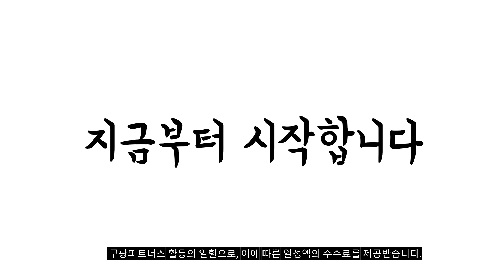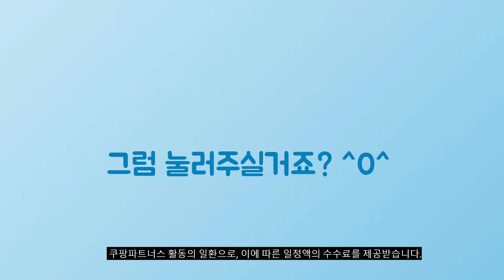2024년 가성비대박 에어팟2 추천순위 TOP10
❤️❤️❤️ 에어팟2 구매 가격 평점 리뷰 정리해 봤어요! ❤️❤️❤️

[00:06]
10위. 웨일베리2 에어팟 충전보호캡 실리콘 방수케이스 (블랙레드) 간편한휴대성 [2,000원]

[00:11]
9위. #[미국정품]애플 에어팟 2세대 유선충전모델 애플정품 관부가세포함 MV7N2AM/A [148,900원]

[00:17]
8위. Apple 2021 에어팟 3세대 블루투스 이어폰 [234,000원]

[00:22]
7위. Apple 에어팟 무선 충전 케이스 MR8U2KH/A [110,670원]

[00:28]
6위. 애플코리아 에어팟 오른쪽 왼쪽 1세대 2세대 한쪽판매 [70,950원]

[00:33]
5위. 애플코리아 정품 에어팟 유선충전기 본체 단품 (이어폰없음) [65,900원]

[00:39]
4위. 애플코리아 에어팟 오른쪽 왼쪽 1세대 2세대 한쪽판매 [73,910원]

[00:44]
3위. Apple 2022 에어팟 3세대 유선 충전 블루투스 [209,000원]

[00:50]
2위. Apple 2023 에어팟 프로 2세대 USB-C 블루투스 [282,510원]

[00:55]
1위. Apple 에어팟 2세대 유선 충전 모델 MV7N2KH/A [164,000원]